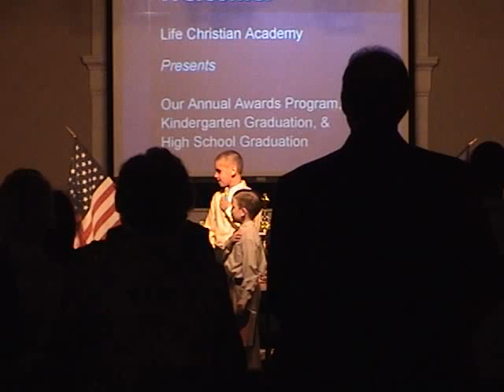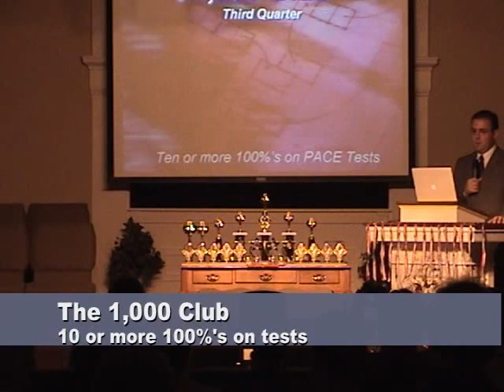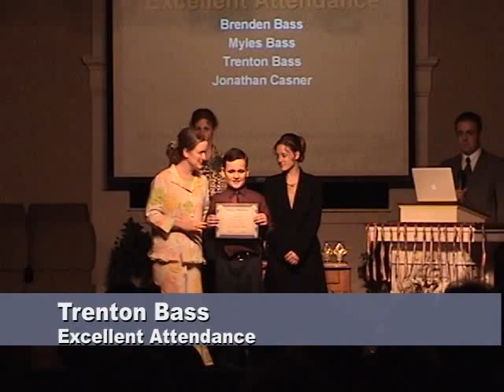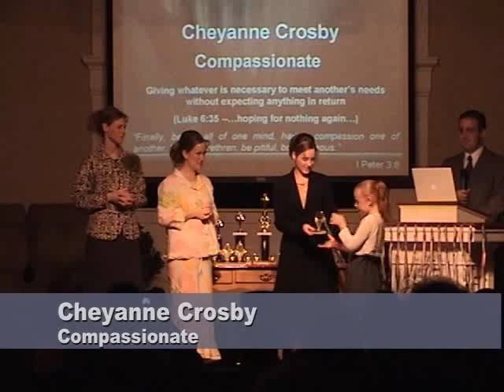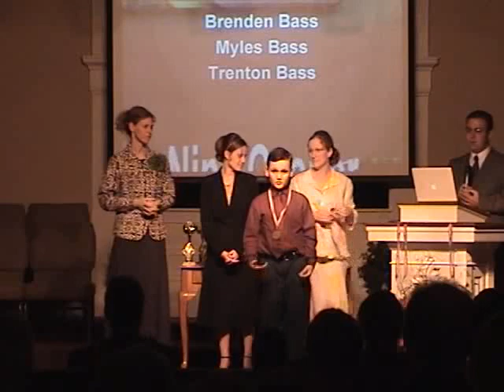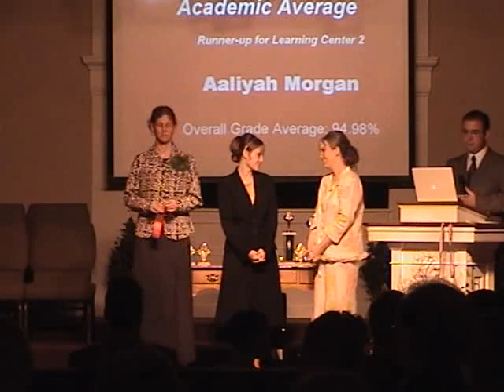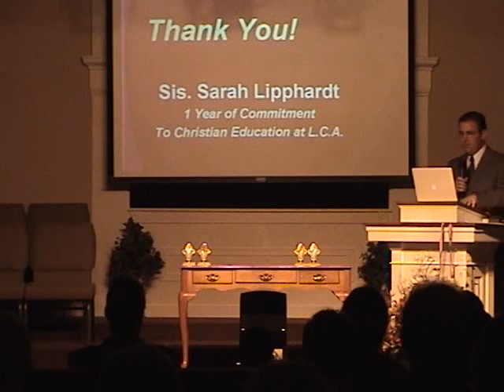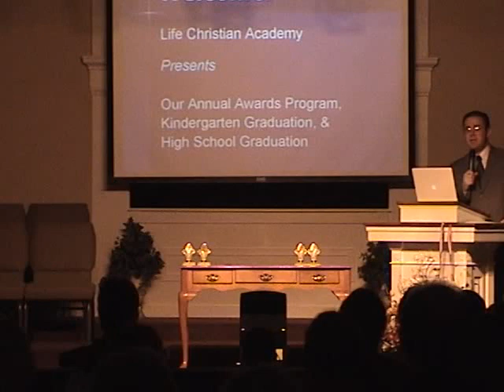2007 Awards & Graduations Ceremony for Life Christian Academy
Life Christian Academy (defunct) presented awards annually to its students and held graduation ceremonies for kindergarteners and first-graders.